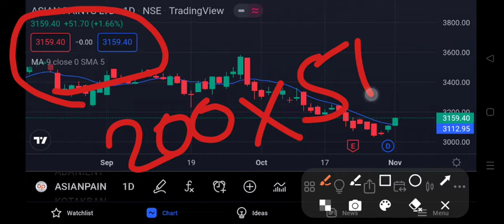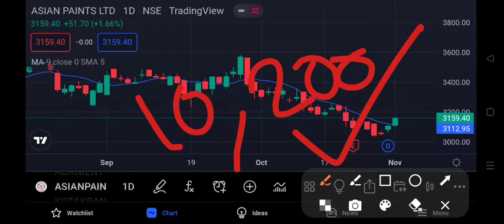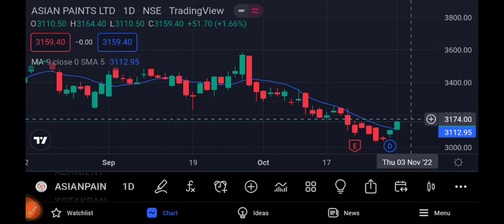Asian Paints share Target | Asian Paints Share Target Price | 2 November Target | Latest News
Asian Paints LTD

Good Above= 3160 Entry 💸

Profit=10,200💸